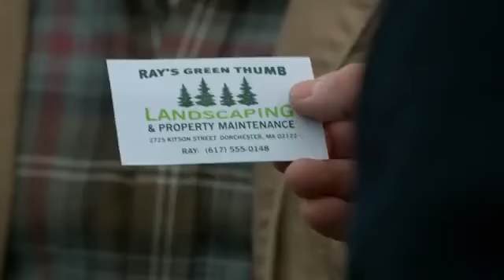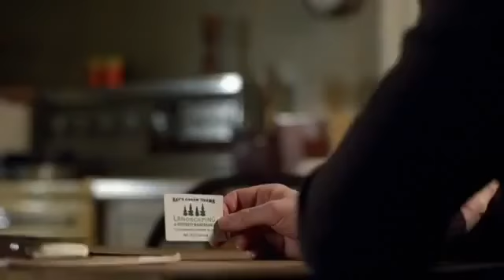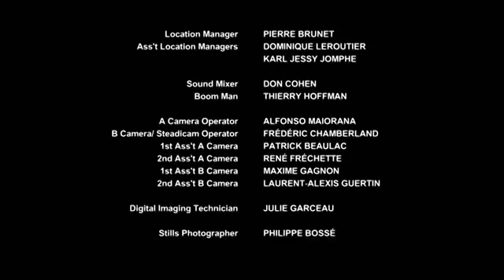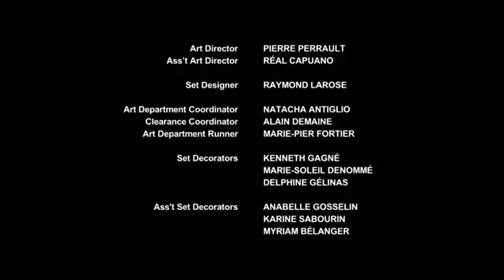being human 2x12 dublado